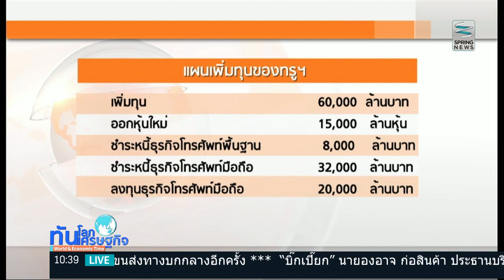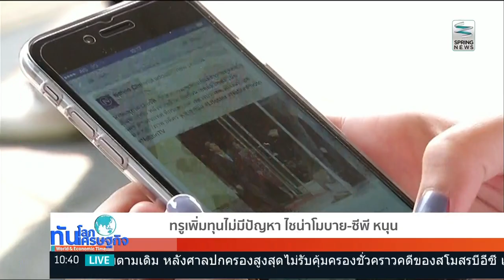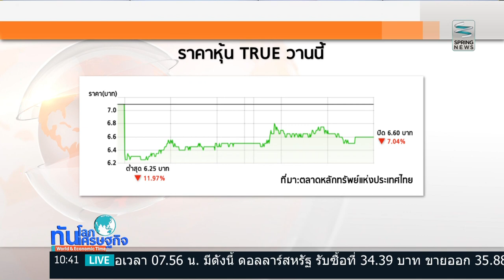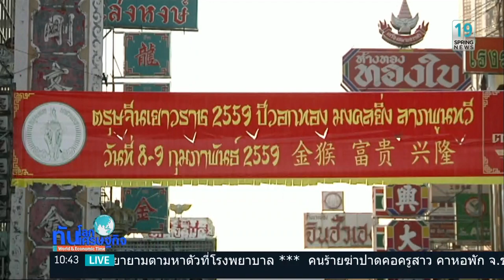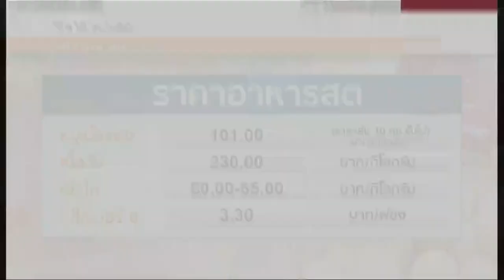ทันโลก ทันเศรษฐกิจ 2/2/59 : เพิ่มทุน TRUE ไม่มีปัญหา ไชน่าโมบาย-ซีพีพร้อมหนุน (3/4)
รายการ ทันโลก ทันเศรษฐกิจ วันอังคารที่ 2 กุมภาพันธ์ 2559 เวลา 10.05 น. ดำเนินรายการโดย  คุณทิพากร ศุภลักษณ์ และคุณธันย์ชนก จงยศยิ่ง พาไปติดตามประเด็นเด่นทั่วโลก และเศรษฐกิจ
- เพิ่มทุน TRUE ไม่มีปัญหา ไชน่าโมบาย-ซีพีพร้อมหนุน